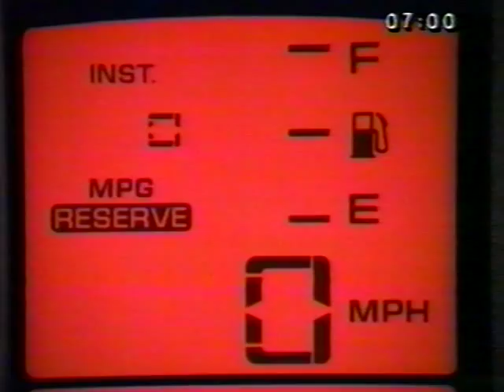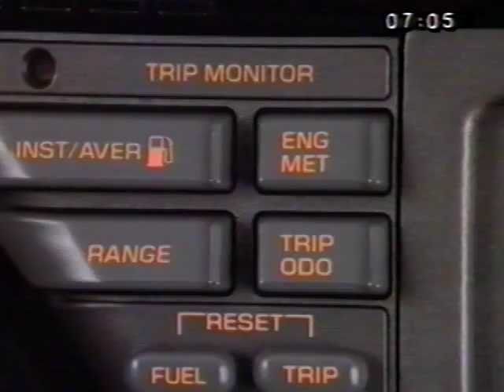CORVETTE C4 1990 - CONVERTIBLE & COUPE & ZR-1 - PART 1 of 4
CORVETTE C4 1990 - CONVERTIBLE & COUPE &  ZR-1

Corvette Design 0:50
Corvette Engineering 3:50
Instrument Panel 6:43
Warning Lights 9:35
Driver Information Center 13:00
Supplemental Inflatable Restraint System 14:40
Light Controls 16:35
Corvette Powertrain 17:45
Driver Maintenance 21:11
Power Accessories 22:49
Heating & Cooling 24:07
Sound System 28:31
Removable Roof Panel 31:40
Convertible Top Operation 33:49
Convertible Hardtop Operation 35:55
Removing A Spare Tire 37:44
Appearance & Care 40:15